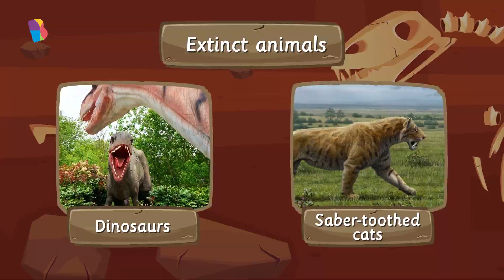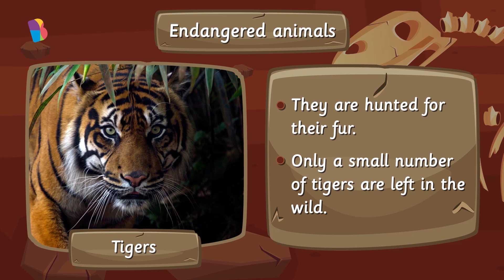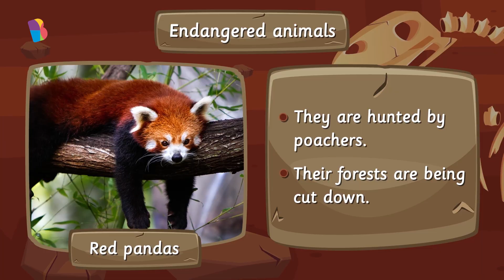Where Did The Dinosaurs Go? | Extinct Animals | BEL - K3 - Science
Your favorite BYJU'S learning companions, Jax, Jane, and Kiki, are at the museum to see some animals. But not animals that are alive. They are visiting to see some extinct animals. Do you know what are extinct animals? Watch the video and join your friends on their trip to the museum to find out more.